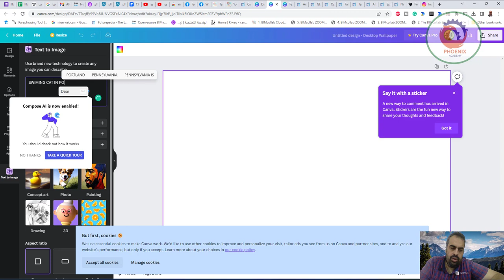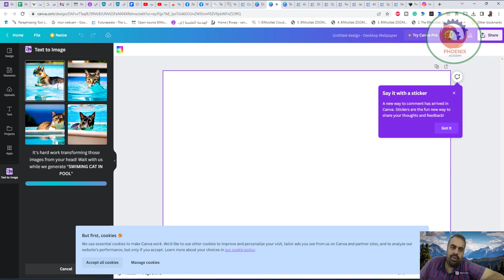canva تحويل النص الى صور بالذكاء الاصطناعي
❤️ روابط التواصل
✅ انستجرام